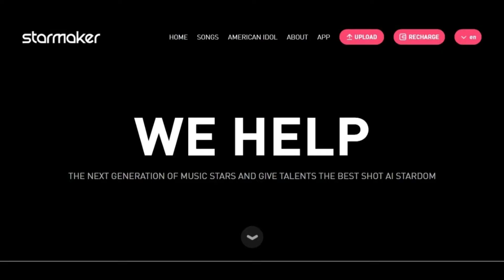Explaining StarMaker turned into a Rap oops sorry haha !!!!